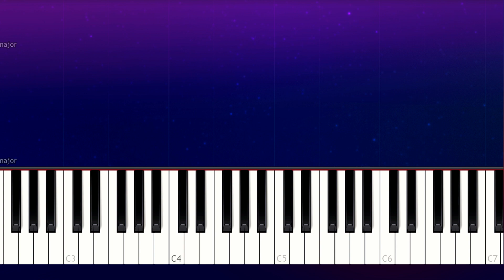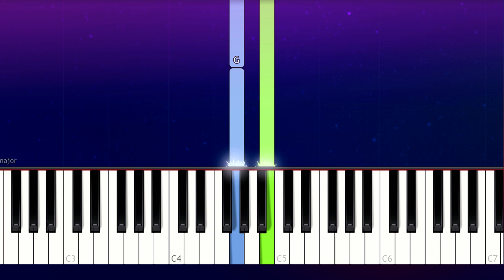Kina - Nobody Cares (ft. Shiloh) (100% EASY PIANO TUTORIAL)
How To Play Kina - Nobody Cares (ft. Shiloh)  100% EASY PIANO TUTORIAL  played by Will McMillan